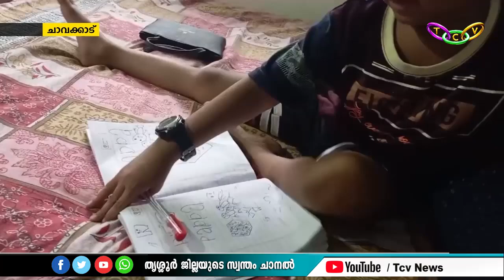അവസാനമായി കണ്ട അച്ഛന്റെ മുഖം പുസ്തകത്തില്‍ പകര്‍ത്തി അഞ്ചുവയസ്സുകാരന്‍